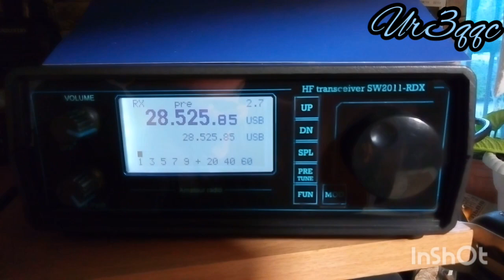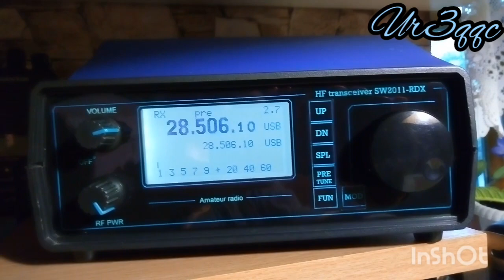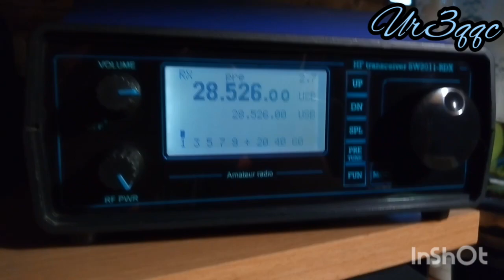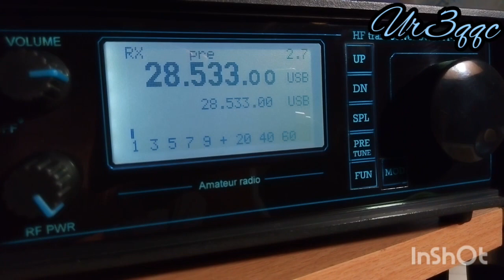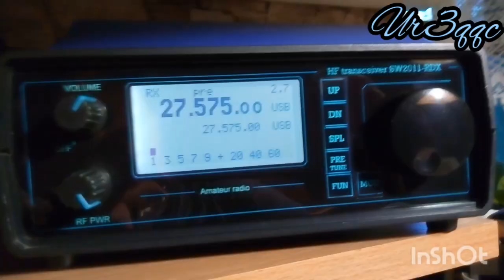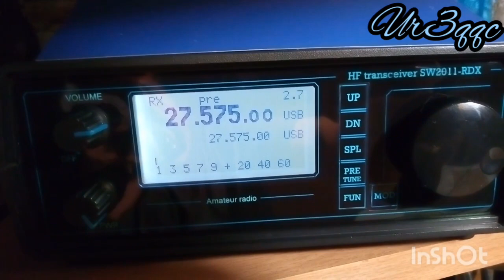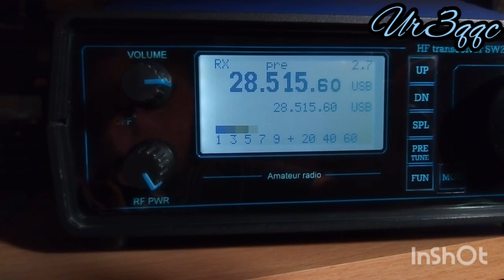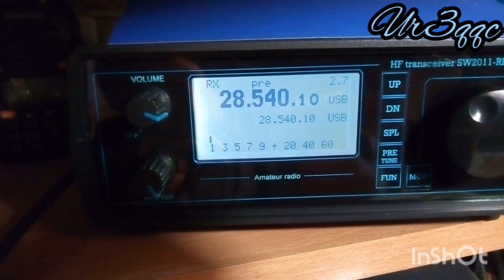Спорадик на 28 МГц ( 16.05.19)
Антенна Квадрат